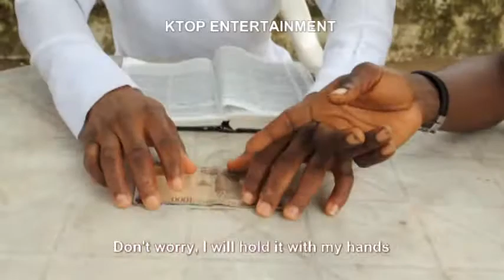WoliOgbon Comedy Episode 8 latest version Comedy on point (OMO IJO TUNTUN)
WoliOgbon Comedy